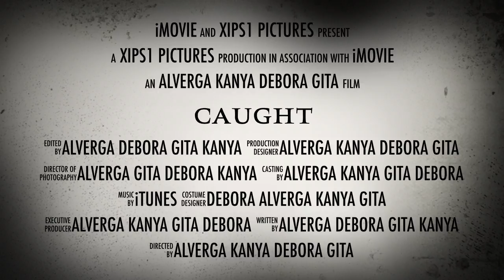CAUGHT - Trailer (Prakarya Short Movie) SMAN 68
Kelompok Prakarya X IPS 1

Anggota:
Alverga Feliza
Debora Gracia
Farel Anggaraksa
Gita Nathania
Kanya Dyah

Genre: Horor
Format: Found footage
Karya 1
SMAN 68 Jakarta Pusat
Guru Pembimbing: Bpk. Sukma